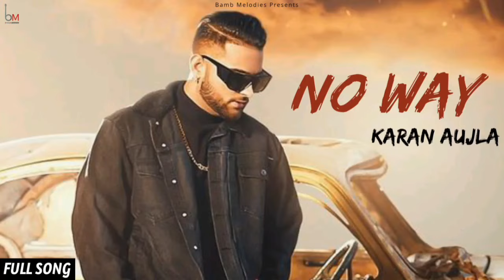No Way | Karan Aujla | New Punjabi Song 2021 | Bamb Melodies